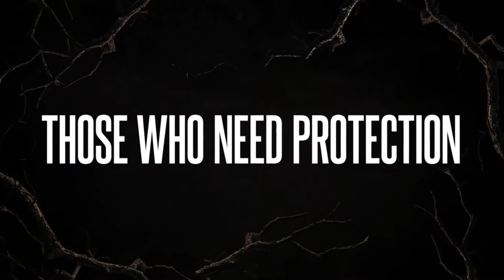The Birch Official Trailer (2019– ) , Horror Movie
15min | Drama, Fantasy, Horror | TV Series (2019– )

A teenager seeks out the help of a monster who lives in the woods. Based on the short film 'The Birch'.
Stars: Dempsey Bryk, Xaria Dotson, Brady Romberg
Country: UK | USA
Language: English
Release Date: 11 October 2019 (USA)